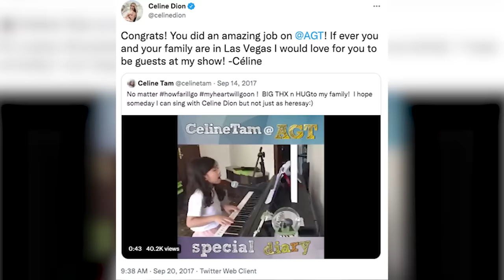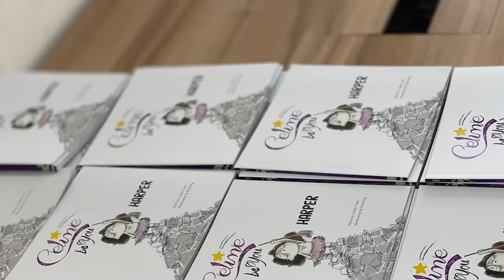What Ever Happened to Celine Tam? AGT Child Star THEN and NOW!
Hey, if you hadn't had a chance to watch HERE are the best AGT 2023 auditions 📣 What?! Did you see these famous contestants return years later? What's Hot: @CelineTamOfficial | Episode 121 | Talent Recap

Intro - 0:00
Her Early Life - 0:30
China's Got Talent - 1:10
AGT Audition - 1:27
Judge Cuts - 2:04
Quarterfinals - 2:20
Semifinals - 2:50
Celine Dion tweet - 3:12
World's Got Talent - 3:35
Anti-animal products - 4:02
Room to Read Ambassador - 4:26
Her book - 5:06
Outro - 5:46